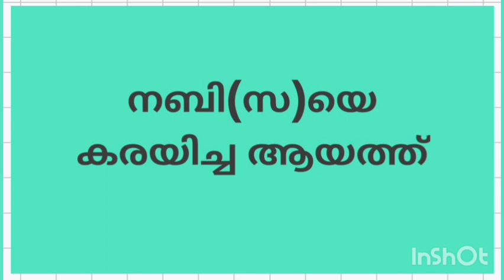നബി(സ)യെ കരയിച്ച ആയത്ത്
'നബിയേ താങ്കൾ പറയുക: നിങ്ങൾ അല്ലാഹുവെ സ്നേഹിക്കുന്നുവെങ്കിൽ എന്നെ പിൻപറ്റുക, അല്ലാഹു നിങ്ങളേയും സ്നേഹിക്കും, നിങ്ങളുടെ പാപങ്ങൾ മാപ്പാക്കുകയും ചെയ്യും.
അല്ലാഹു ഏറെ മാപ്പേകുന്നനവനും
പരമകാരുണികനുമാകുന്നു.'
- QURAN 3:31